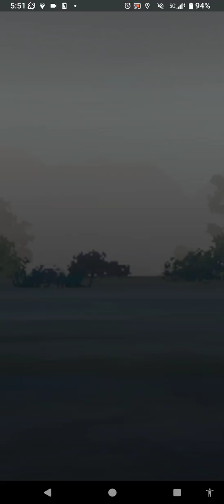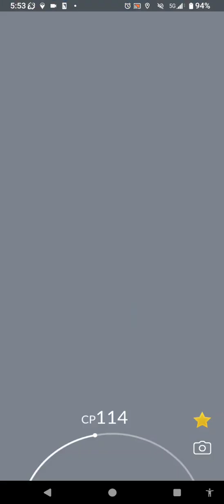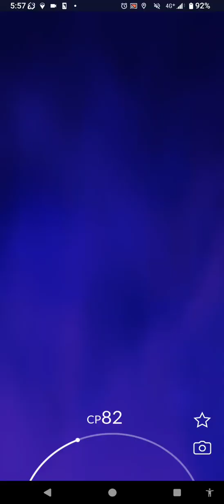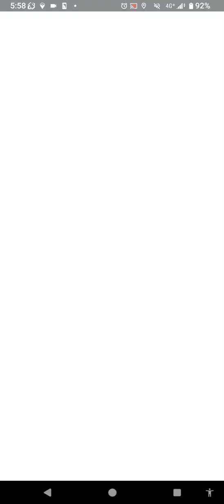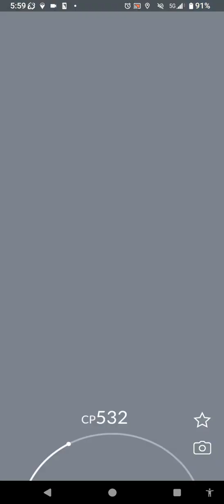雷鳥・超お散歩お香の旅（ガラル雷⚡鳥🕊を）７５８日目 撮影日８／２５